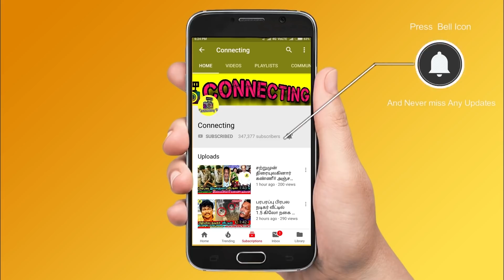சற்றுமுன் வெளியான VJ Chitra அம்மாவிடம் பேசிய கடைசி வீடியோ | Pandian Stores Mullai, Vj Chithu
சற்றுமுன் வெளியான VJ Chitra அம்மாவிடம் பேசிய கடைசி வீடியோ | Pandian Stores Mullai, Vj Chithu | Vijay TV ! VJ Chitra mother emotional speech about vj chitra husband Hemanath ! VJ Chitra mother broken down tears and said that Hemanath is the main problem for my daughter ! Pandian Stores Kathir, meena and jeeva emotional about VJ Chitra ! Hemaraj Sathish emotional post for VJ chitra ! Pandian Stores Kumar emotional about VJ Chitra ! VJ chitra latest news tamil ! vj chitra no more ! RIP vj chitra ! vj chitra news latest ! pandian stores chitra news ! pandian stores chitra ! kathir vj chitra whatsapp status ! kathir vj chitra love whatsapp status ! kathir mullai romance ! pandian stores kathir mullai whatsapp status ! vj chitra instagram ! vj chitra instagram ! vj chitra last video ! vj chitra last video ! pandian stores mullai latest news ! pandian stores mullai last video ! pandian stores mullai engagement photos ! pandian stores mullai husband photos ! pandian stores chitra family photos ! pandian stores chitra husband photos ! celebrities about vj chitra ! vijay tv serial actor and actress about vj chitra ! pandian stores dhanam and mullai ! pandian stores mullai live ! pandian stores chitra last live video ! pandian stores kannan and mullai dubsmash ! pandian stores meena and mullai dubsmash ! pandian stores kathir about vj chitra ! pandian stores kumaran and vj chitra last dance video ! Vijay tv ! vijay tv serials ! vj chitra last episode in pandian stores serial ! vj chitra at pandian stores shooting spot !

Pandian Stores, Mullai, Chithu | Vijay Tv
What Happened To Vj Chitra?
What Happened To Pandian Stores Mullai in Hotel?
Pandian Stores Mullai Last Video!
Vj Chitra Last Video!
Vj Chitra Last Video & Phone Evidences!
Pandian Stores Mullai Evidences!
Pandian Stores Mullai Hotel Mystery!

VJ Chitra mother press meet

VJ Chitra fathter press meet

VJ Chitra mother press meet about Hemanath, VJ Chitra Husband

VJ Chitra father press meet about hemanath, VJ Chitra Husband

VJ Chitra mother emotional press meet on VJ Chitra issue

VJ Chitra Father emotional press meet on VJ Chitra Issue

vj chitra last audio

VJ  Chitra family press meet on her issue about Hemanath, VJ Chitra Husband

VJ Chitra hotel CCTV footages

VJ Chitra cctv videos leaked ! VJ Chitra and Hemanth cctv footages leaked

VJ Chitra issue in star hotel near EVP film city

what happened to VJ Chitra in start hotel near EVP film city, nasarethpet, chennai

VJ Chitra fiance hemanth said that she asked me to go out of room as she is going to take bath

after several hours she didn’t open the door and it was very quite said by hemanth

with the help of hotel workers we opened the door with alternative lock and found vj chitra

due to clash between vj chitra and hemanth there are some problems arised and this thing happened – hemanth said

RIP Vj Chitra : சின்னத்திரை நடிகை பாண்டியன் ஸ்டோர்ஸ் சித்ரா காலமானார்
OMG: Famous serial actress vj chitra passed away.
Shocking: Pandian stores mullai as vj chitra passed away in chennai Hotel | Vijay TV |
Vj chitra passed away today at the age of 28.
Latest Tamil cinema news: Pandian stores serial fame vj chitra as mullai passed away today, who is very famous with her outstanding performance in pandian stores serial in vijay tv. Vj chitra is no more today at chennai.

Vijay tv celebrities about vj chitra , Mullai, vj Chitra

Pandian stores kathir about vj chitra

pandian stores dhanam about vj chitra

pandian stores meena about vj chitra

pandian stores moorthy about vj chitra

pandian stores jeeva about vj chitra

pandian stores kannan about vj chitra

vijay tv serial actresses about vj chitra

ma ka pa anand about vj chitra

vj priyanka about vj chitra

Tamil cinema celebrities about pandian stores mullai

Last minute of vj chitra
last minute of pandian stores mullai

Heart breaking: Vijay TV famous pandian stores serial actress vj chitra as mullai is no more.

famous  serial actors speech at vj chitra house
famous serial actress speech at vj chitra house
Vj Chitra Father Open Statement
Celebrities Open Up Reason Behind VJ Chitra
Pandian Stores Actors and Actress Emotional Speech About VJ Chithu
Vijay Tv Serial Actors Emotional Speech About VJ Chithu
VJ chitra Husband Hemanth
Celebrities About VJ Chithu Husband Hemanth
Pandian Stores Sujitha  Emotional On Vj Chitra